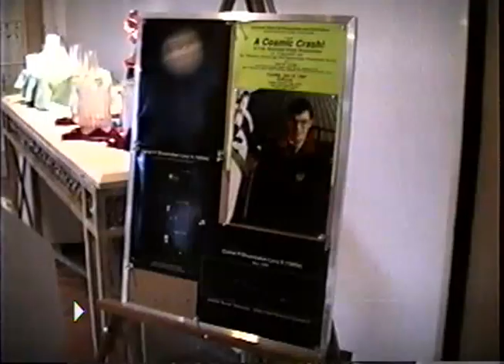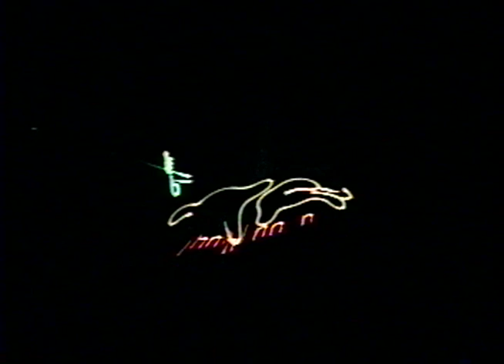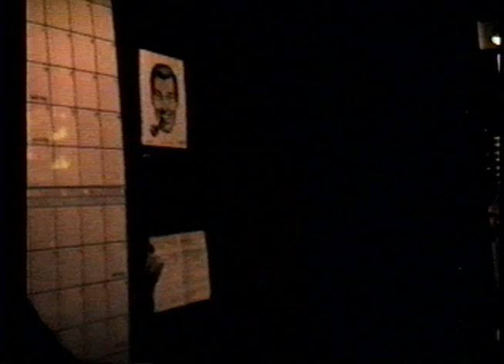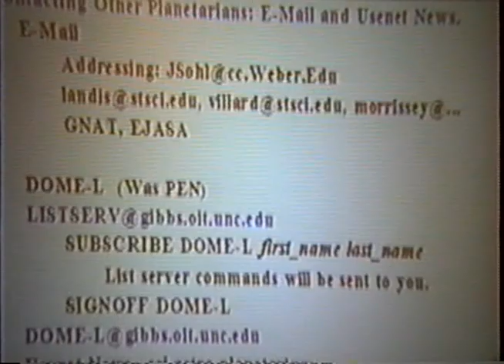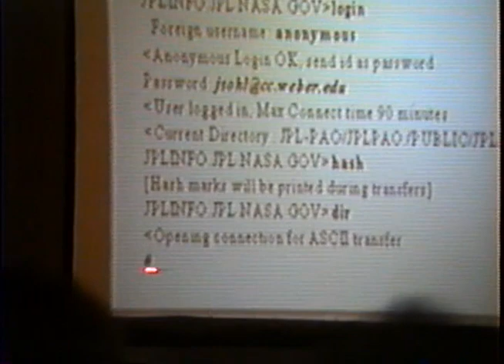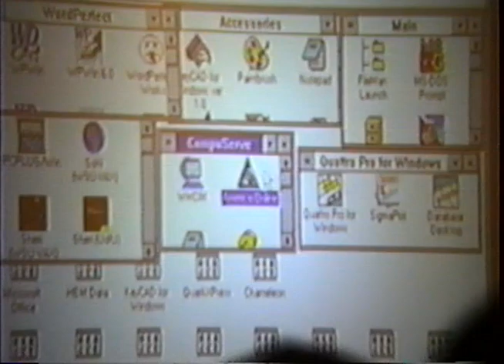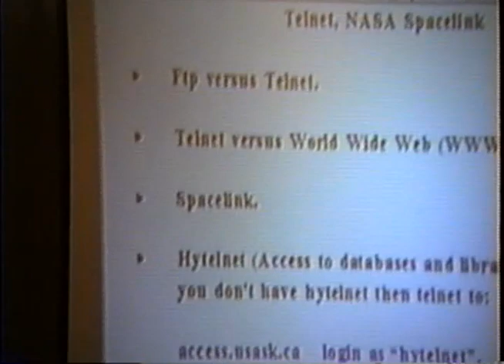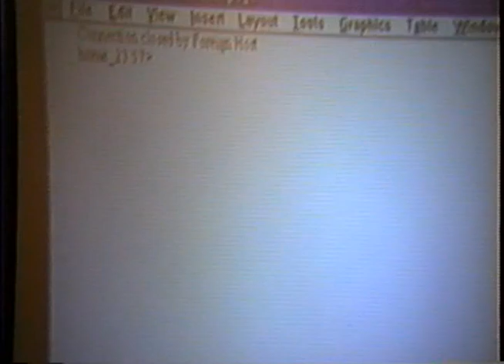IPS 1994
Video from the International Planetarium Society conference of  July 10-16, 1994 at the Astronaut Memorial Planetarium & Observatory, Brevard Community College, Cocoa, Florida, USA.

Video recorded and edited by Mark Trotter.